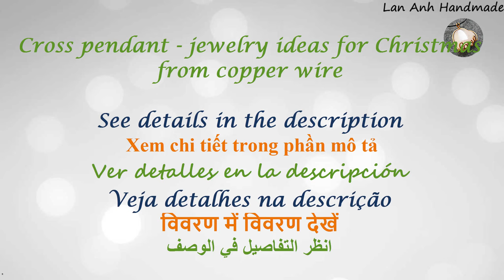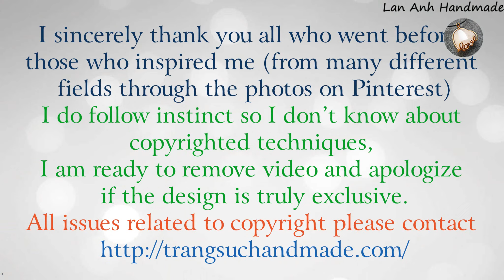Cross pendant - jewelry ideas for Christmas from copper wire 424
Cross pendant - jewelry ideas for Christmas - How to make jewelry from copper wire
Can do the same with ring, bracelet and earring to make sets
With simple steps and simple tools Anyone can make their own accessories
With creativity you can change some details to create your own style

In the video I use :
19 gauge ( wire diameter 0.9mm ) : 25cm( 10 inch)
20 gauge ( wire diameter 0.8mm ) : 3 x 4cm( 1,5 inch), 8cm( 3 inch)
28 gauge ( wire diameter 0.3mm ) : 250cm( 100 inch)
6mm diameter stones
TIPS :